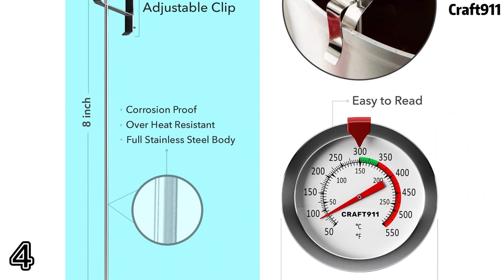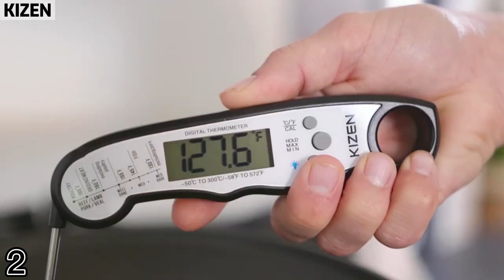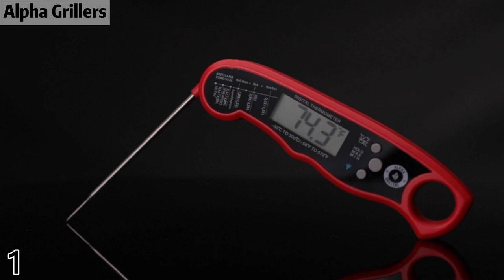Top 5: Best cooking thermometer 2022 in USA and Canada |Food Thermometer for Cooking, Baking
📌Product Link📌:
☄️top1.Alpha Grillers Instant Read Meat Thermometer for Grill and Cooking. Best Waterproof Ultra Fast Thermometer with Backlight & Calibration. Digital Food Probe for Kitchen, Outdoor Grilling and BBQ!
📌Global Prices

☄️top2.KIZEN Digital Meat Thermometer with Probe - Waterproof, Kitchen Instant Read Food Thermometer for Cooking, Baking, Liquids, Candy, Grilling BBQ & Air Fryer - Black/White
📌Global Prices
☄️top3.ThermoPro TP-02S Instant Read Meat Thermometer Digital Cooking Food Thermometer with Super Long Probe for Grill Candy Kitchen BBQ Smoker Oven Oil Milk Yogurt Temperature
📌Global Prices
☄️top4. Candy Deep Fry Thermometer with Pot Clip 8" - Instant Read Food Thermometer | Mechanical Meat Thermometer for Grilling | Candle Making Thermometer | Baking Thermometer, Candy Thermometer
📌Global Prices
☄️top5.Lavatools PT12 Javelin Digital Instant Read Meat Thermometer for Kitchen, Food Cooking, Grill, BBQ, Smoker, Candy, Home Brewing, Coffee, and Oil Deep Frying
📌Global Prices

Portions of footage found in this video are not original content produced by RICH CHOICE. Portions of stock footage of products were gathered from multiple sources including, amazon manufactures, fellow creators and various other sources.
"All claims, guarantees and product specifications are provided by the manufacturer or vendor. RICH CHOICE cannot be held responsible for these claims, guarantees or specifications"